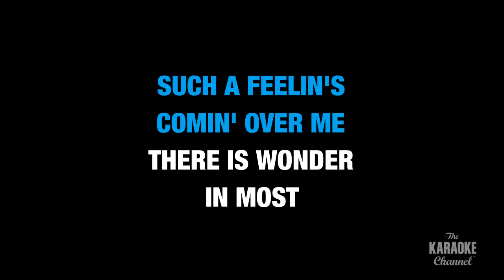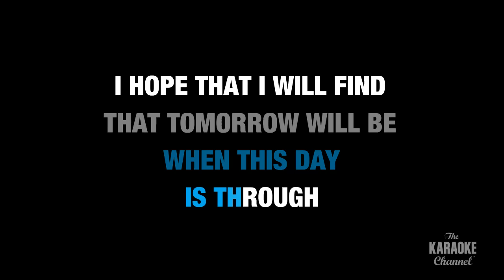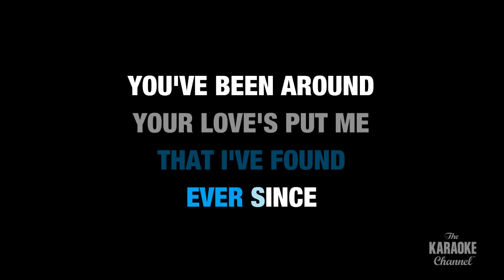The Carpenters - Top Of The World (Karaoke With Lyrics)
Sing "Top Of The World" by The Carpenters now on Stingray Karaoke!